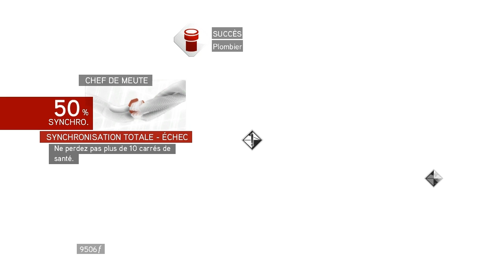Let's Play Assassin's Creed Brotherhood #16 Metal Gear Ezio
Queah ? Mais qu'est ce que ce titre a la "Mormwalneu" ?
C'est simple ! Je vais vous révéler dans cette épisode un secret du jeu caché sous un carton ! Rien que ça !

Et aussi, accessoirement, on essaye de rentrer dans une cachette secrète... C'pas gagner... xD